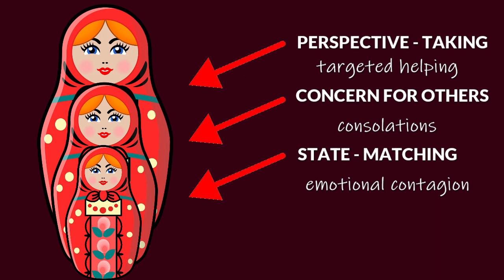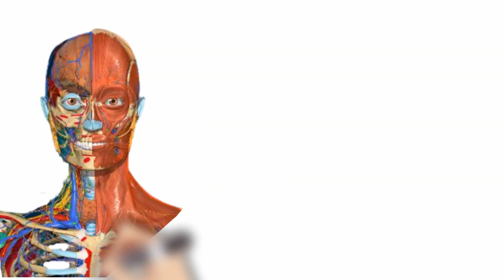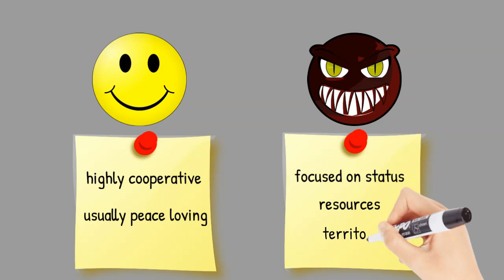Unveiling the Power of Empathy: Exploring the Dual Nature of Human Beings 💙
Empathy is the ability to sense other people’s emotions.

Frans de Waal, The Age of Empathy, Nature’s Lessons for a Kinder Society, 2009